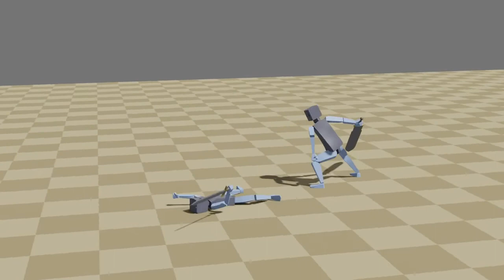Sword Fight Animation - 08 04 2022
An animation scene I made for school.